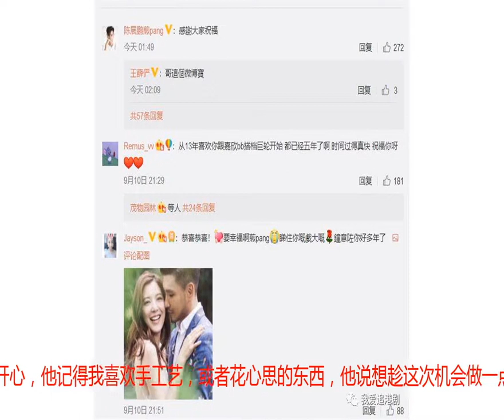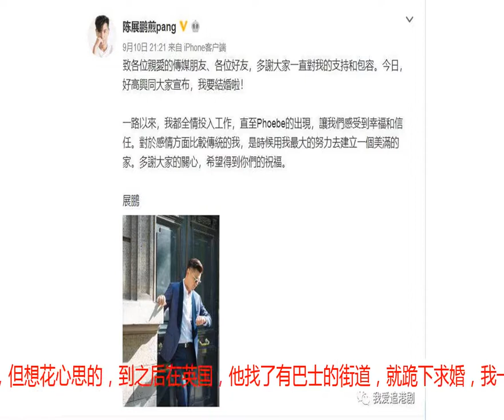求婚两次才成功！41岁视帝陈展鹏宣布迎娶女友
陈展鹏宣布迎娶28岁前港姐单文柔，两人会在10月中举行婚礼！41岁视帝陈展鹏10日宣布迎娶女友单文柔（Phoebe），并表示自己在香港求婚成功：“谢谢各位亲爱的传媒朋友、各位好友，多谢大家一直对我的支持与包容。近日，好高兴同大家宣布，我要结婚啦！一路以来，我都全情投入工作，直至Phoebe的出现，让我们感受到幸福和信任。对于感情方面比较传统的我，是时候用我最大的努力去建立一个美满的家，多谢大家的关心，希望得到你们的祝福。”据悉，两人的婚礼会在10月中举行，并且只会邀请家人、亲近的朋友一起吃饭：“我们不会太大阵仗，因为彼此的工作都很忙，加上家人也想低调。”陈展鹏在受访时也透露，自己已经随时准备好当爸爸：“这些讲求上天的安排啦，先搞好婚礼再说。”单文柔接受访问时爆料，其实未婚夫陈展鹏求婚过两次，第一次用的是纸戒指，当然Say No咯！她说：“有一次在香港，他趁我睡觉时，用一只自己折的心形纸戒指戴在我的手指，我醒了发现后，就问他这样叫求婚？当时他问我肯不肯，我始终是个女生，想要一个画面，我说我不答应，但其实很开心，他记得我喜欢手工艺，或者花心思的东西，他说想趁这次机会做一点东西送给我，说要买